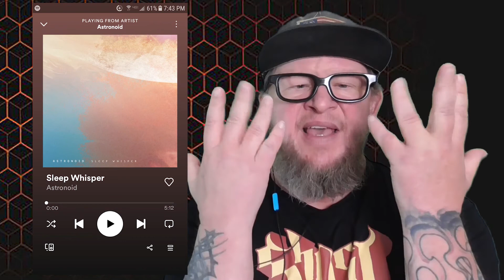ASTRONOID - Sleep Whisper (First Listen)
I have heard Astronoid before and if you like big, thick, heavy, ethereal music then you are in the right place. Today we have a listen to "Sleep Whisper" the new single from Astronoid. Are you a fan? Get in those comments and tell me about it.

Astronoid is a post-metal band from Lowell, Massachusetts, formed in 2012. Started by vocalist Brett Boland and bassist Daniel Schwartz, the current lineup includes Boland, Schwartz, guitarist Casey Aylward, and drummer Matt St. Jean.

astronid reactions
astronoid sleep whisper
sleep whisper reaction
astronoid sleep whisper reaction